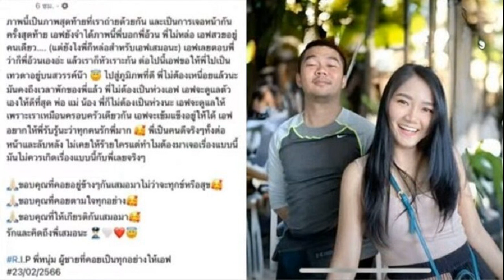บีบหัวใจ แฟนสาว เปิดภาพสุดท้ายอาลัย ส ต อ เศรษฐการ ทำไมพี่ต้องเจอเรื่องแบบนี้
พี่เป็นคนดีไม่ควรเกิดเรื่องแบบนี้กับพี่เลยจริงๆ ขอให้พี่ไปเป็นเทวดาอยู่บนสวรรค์ สุดบีบหัวใจ แฟนสาว กำลังจะวิวาห์ด้วย โพสต์ภาพสุดท้าย อาลัย ส.ต.อ.เศรษฐการ
ด้านโลกโซเชียลต่างร่วมแสดงความเสียใจอย่างสุดซึ้งกับการจากไปของ ส.ต.อ.เศรษฐการ ลอยขามป้อม ผบ.หมู่ ส.ทล.2 กก.8 บก.ทล. ตำรวจน้ำดี ที่คอยช่วยเหลือประชาชนในสถานการณ์ลำบาก ช่วยเหลือแม้สัตว์หลงทาง ช่วยเหลือสังคมมาตลอด ถูกครูสอนขับรถขับเก๋งชนจนเสียชีวิต บนถนนกาญจนาภิเษก หมายเลข 9 บางนา-บางปะอิน จ.ปทุมธานี เมื่อวันที่ 23 ก.พ.66 ท่ามกลางความเสียดายของคนในสังคมกับการสูญเสียตำรวจหนุ่มน้ำดี

โดยพบว่า ส.ต.อ.เศรษฐการ ลอยขามป้อม กำลังเตรียมจะแต่งงานกับแฟนสาวด้วย หลังเกิดเหตุการณ์สลด ด้าน เอฟ แฟนสาว ได้เคลื่อนไหวโพสต์ผ่านเฟซบุ๊กสุดอาลัยถึง ส.ต.อ.เศรษฐการ แฟนหนุ่มด้วย ข้อความสุดเศร้าบีบหัวใจว่า

“ภาพนี้เป็นภาพสุดท้ายที่เราถ่ายด้วยกัน และเป็นการเจอหน้ากันครั้งสุดท้าย เอฟยังจำได้ภาพนี้พี่บอกพี่อ้วน พี่ไม่หล่อ เอฟสวยอยู่คนเดียว…. (แต่ยังไงพี่ก็หล่อสำหรับเอฟเสมอนะ)” เอฟเลยตอบพี่ว่าก็พี่อ้วนเองอ่ะ แล้วเราก็หัวเราะกัน

ต่อไปนี้เอฟขอให้พี่ไปเป็นเทวดาอยู่บนสวรรค์น๊า ไปสู่ภูมิภพที่ดี พี่ไม่ต้องเหนื่อยแล้วนะ มันคงถึงเวลาพักของพี่แล้ว พี่ไม่ต้องเป็นห่วงเอฟ เอฟจะดูแลตัวเองให้ดีที่สุด พ่อ แม่ น้อง พี่ก็ไม่ต้องเป็นห่วงนะ เอฟจะดูแลให้ เพราะเราเหมือนครอบครัวเดียวกัน
เอฟจะเข้มแข็งอยู่ให้ได้ เอฟอยากให้พี่รับรู้นะว่าทุกคนรักพี่มาก พี่เป็นคนดีจริงๆ ทั้งต่อหน้าและลับหลัง ไม่เคยให้ร้ายใคร แต่ทำไมต้องมาเจอเรื่องแบบนี้ มันไม่ควรเกิดเรื่องแบบนี้กับพี่เลยจริงๆ
ขอบคุณที่คอยอยู่ข้างๆกันเสมอมาไม่ว่าจะทุกข์หรือสุข ขอบคุณที่คอยตามใจทุกอย่าง ขอบคุณที่ให้เกียรติกันเสมอมา รักและคิดถึงพี่เสมอนะ R.I.P พี่หนุ่ม ผู้ชายที่คอยเป็นทุกอย่างให้เอฟ #23/02/2566”